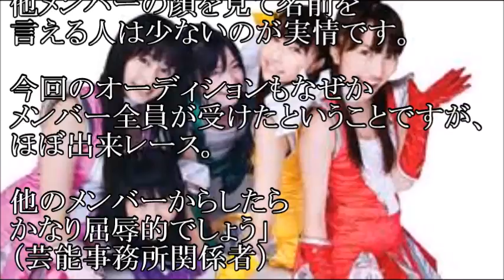【序曲】ももクロ、メンバー間に不協和音？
一人だけ朝ドラ出演は、
他のメンバーからしたら面白くないでしょう

【関連動画】

【脅威】テレビ局関係者が明かす、異常な“文春砲”対策――「ガセネタつかませる」反撃も？